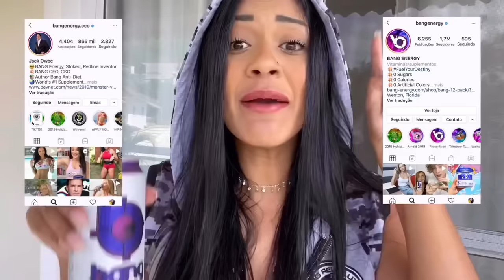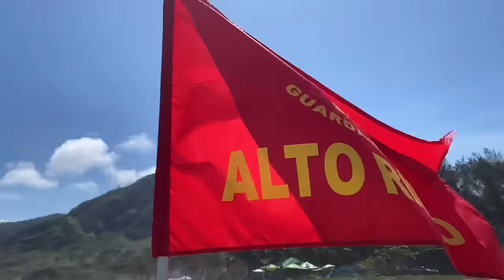ME AFOGUEI E BEIJEI O SALVA VIDAS ! 😱 *novelinha*